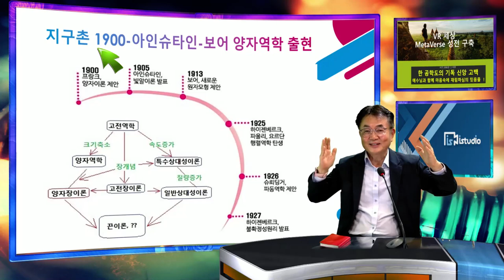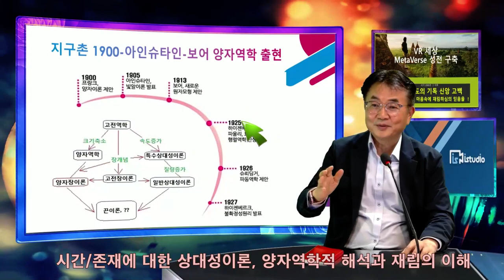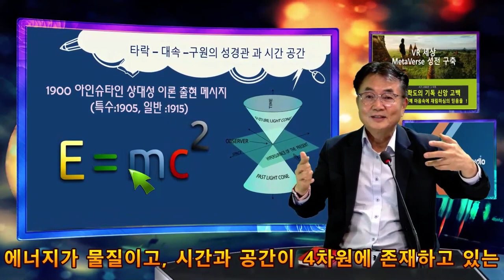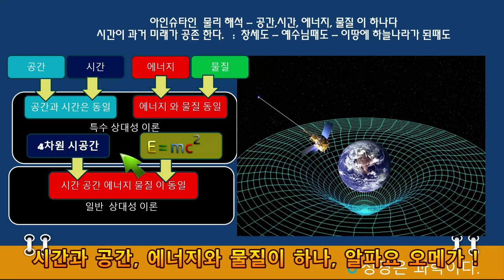순복음 발표 7부 : 상대성/양자 이론의 존재의 의미와 예수 재림의 기독해석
기독 신학자의 죽음, 부활과 재림에 대한 2000년전 한권의 책에 기반한 신학에 서 지동설을 맞이 하는 어려움이 지금 우주의 역학 서기 2000년을 맞이하며 인정해야 하는 양자역학 - 알수 없는 불확정성, 중첩, 도약, 얽힘의 현상으로 생명이 관찰자의 관점에서 예수 재림과 하늘나라를 해석해본 모델.. 순복음 Logos 발표 7부..